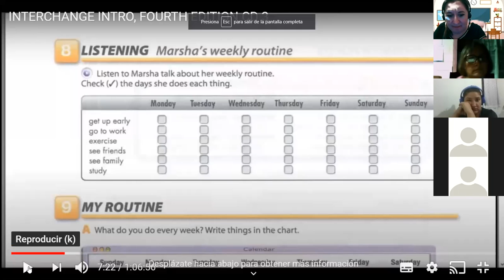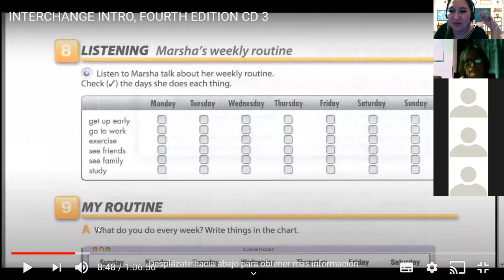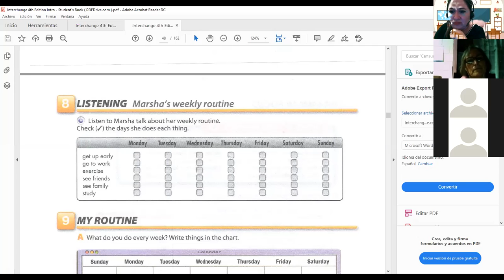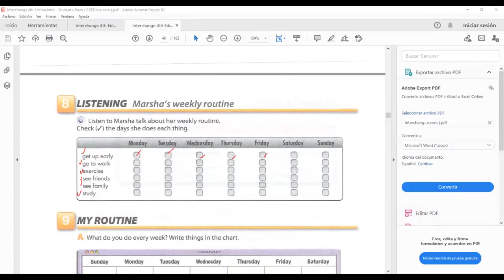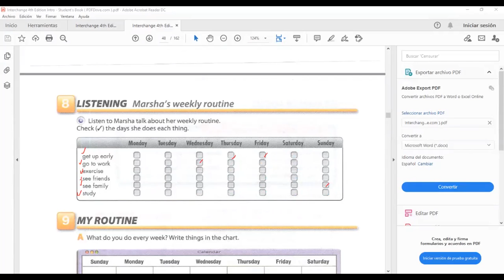Ingles Corporativo-Daily routine Vocabulary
IBy the end of this class you will learn vocabulary for talking about daily activities.

Al final de esta clase ustedes aprenderán vocabulario para hablar sobre actividades diarias.